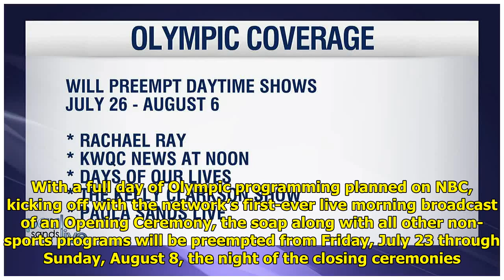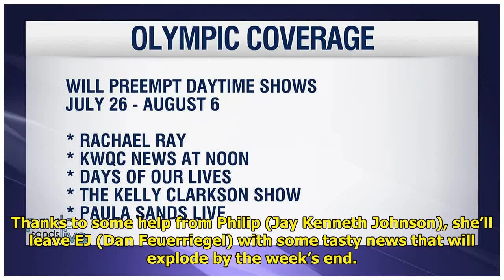'Days of our Lives' to Be Preempted for NBC's Coverage of the Tokyo Olympic Games Starting This...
'Days of our Lives' to Be Preempted for NBC's Coverage of the Tokyo Olympic Games Starting This Friday

After being forced to postpone...